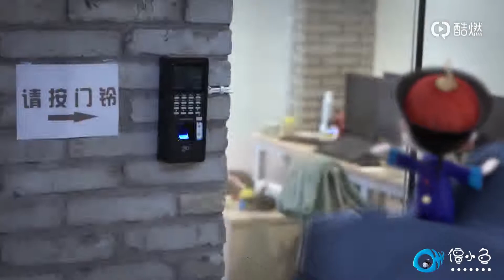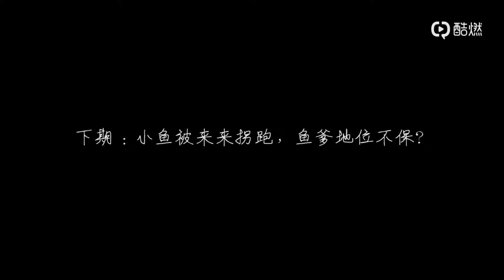002WRkCIlx07jo2qUkOI01040202reir0k020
▶ No pictures, music, video belonging to us.

Before doing anything. We will respect the removal of this video. - THANK YOU!!!